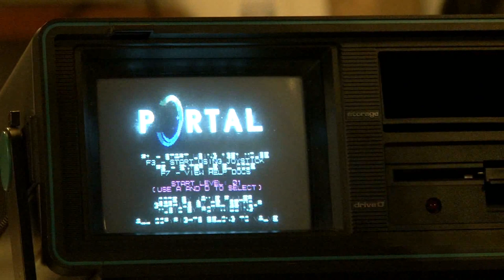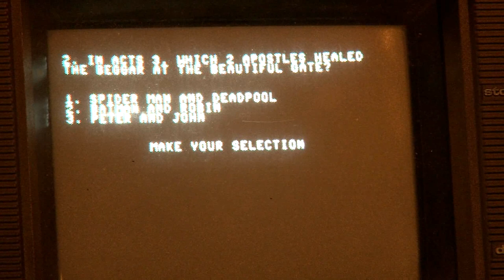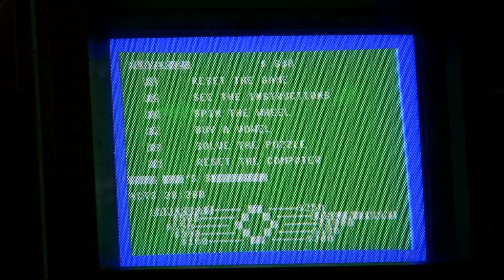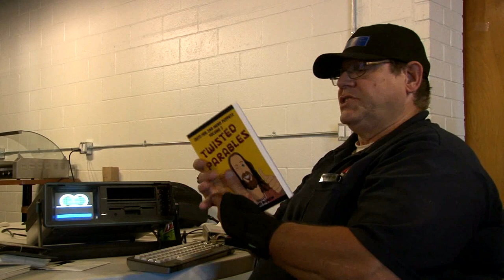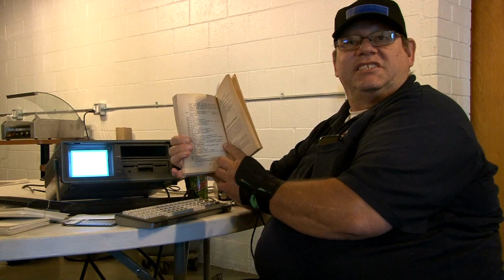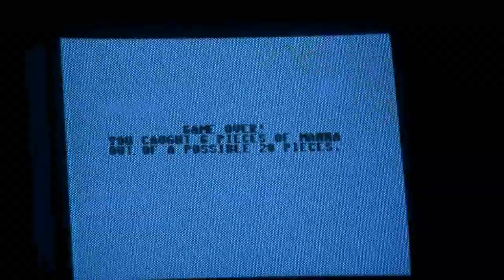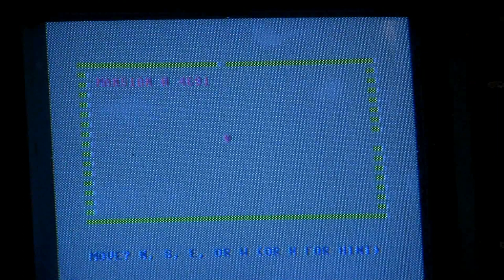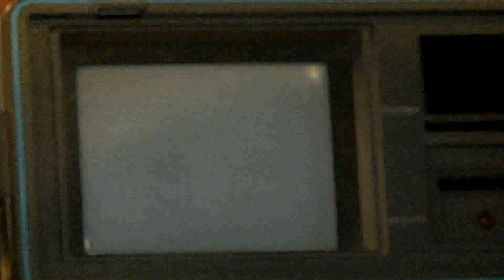Roach and C64 Religious Games -- CLASS 2022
Lenard Roach of the Fresno Commodore User Group talks about various, religious (Christian), Basic, text and enhanced games that have been programmed to run on the Commodore 64.  Filmed by Bernardo on June 26 at the Commodore Los Angeles Super Show in Burbank, California, USA.